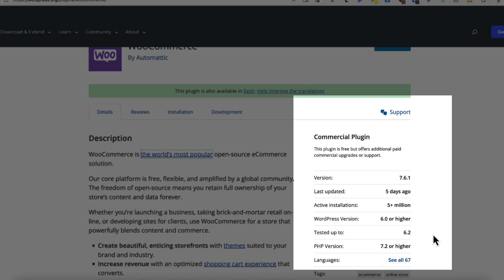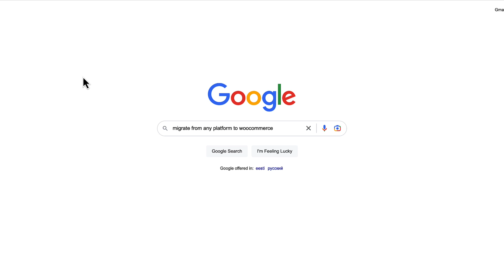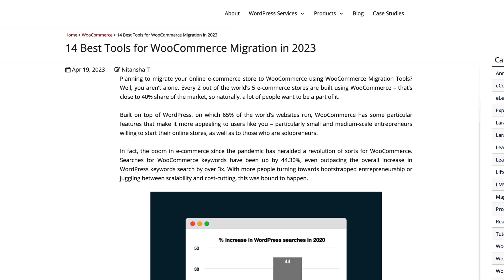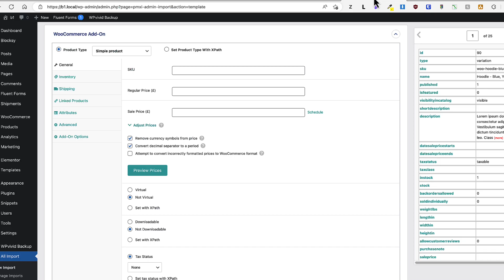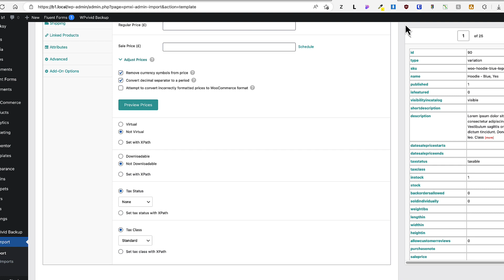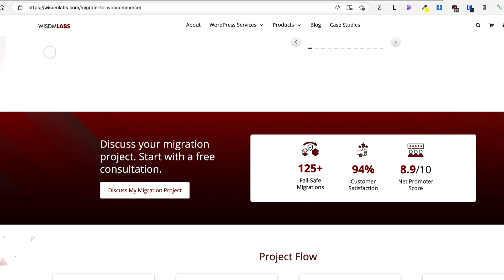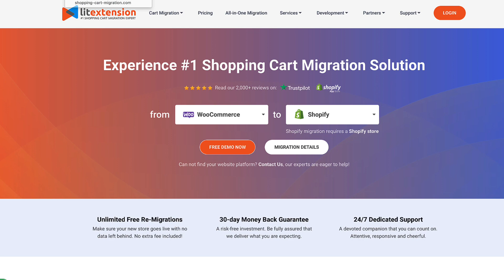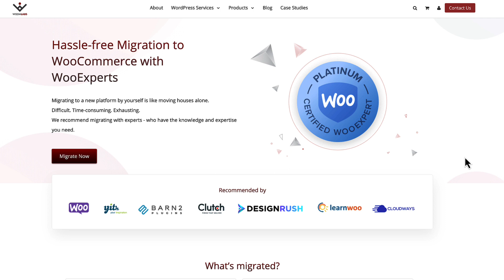How to Migrate to WooCommerce from any Platform?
In this video, I'll show you how to successfully migrate from any platform to WooCommerce. Whether you're moving from Shopify, Magento, Opencart, CS-Cart, Joomla, Prestashop or another e-commerce solution, I've got you covered. Don't miss out on this opportunity to simplify your e-commerce journey and unlock new possibilities. Join me now and let's take a look at the hassle-free migration to WooCommerce!